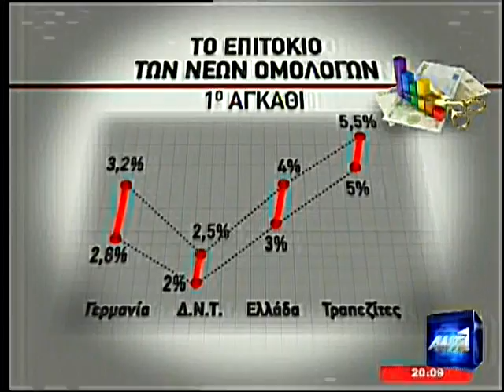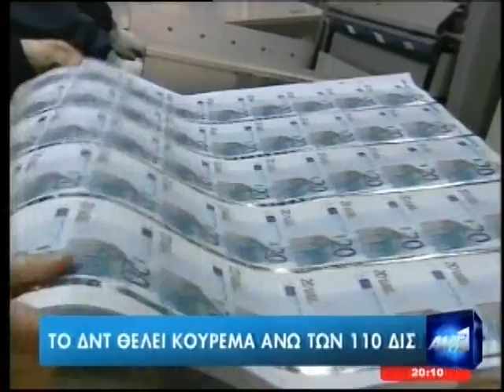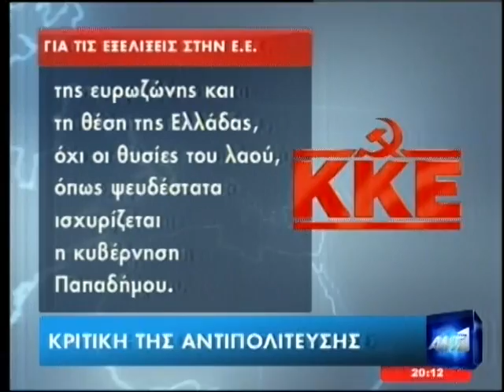ΝewsIt.gr: Τα καλύτερα των δελτίων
Αποσπάσματα από τα κεντρικά δελτία στις 14 Ιανουαρίου 2012